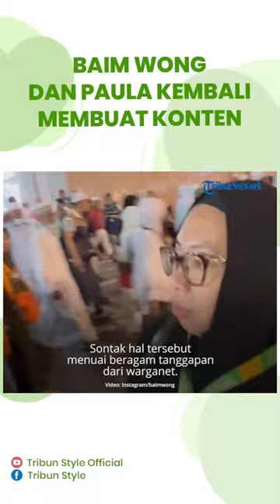Kembali Membuat Konten setelah Lama Tak Aktif, Baim Paula Bagikan Momen Umrah Bareng Kiano & Kenzo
TRIBUN-VIDEO.COM - Sekian lama puasa konten akhirnya belakangan ini youtuber Baim Wong kembali melanjutkan kanal youtubenya, Baim Paula.

Suami Paula Verhoeven mulai mengaktifkan beberapa akun media sosialnya baik youtube maupun instagram.

Permulaan, Baim Wong membagikan konten tentang Kiano Tiger Wong, anak pertamanya yang mempunyai banyak penggemar itu.

Membayar kerinduan para penggemar kakak Kenzo Eldrago Wong tersebut yang tak muncul ke publik gegara masalah hukum Baim Wong.

Ya, sebelumnya Baim wong terseret kasus hukum imbas membuat konten prank KDRT terhadap polisi.

Tepatnya, itu terjadi setelah ramai permasalahan Lesti Kejora yang melaporkan Rizky Billar ke polisi atas KDRT yang dilakuan suaminya tersebut.

Dikutip Banjarmasinpost.co.id dari unggahan video vlog kanal youtube Baim Paula, Senin (7/11/2022) video tersebut diunggah sejak 2 hari lalu.

Bahkan, terpantau video berjudul ‘TERAKHIR UMROH MASIH DI DALEM PERUT MAMAH, SEKARANG KIANO UMROH LANGSUNG’ tersebut kini menjadi trending di youtube menempati posisi ke-12.

Dalam video itu, dibagikan aktivitas Kiano dan Kenzo saat bangun tidur kemudian berlatih tawaf bersama Paula Verhoeven hingga kemudian berangkat umrah ke Tanah Suci.

Sesampainya di Madinah, Baim Wong dan Kiano Tiger Wong mendatangi masjid Nabawi di jam 3 pagi.

“Assalamualaikum pertama ke mesjid nih seneng banget dia (Kiano), “ kata Baim Wong.

Selama jalan kaki dari hotel menuju masjid, Kiani tampak gembira melihat bangunan-bangunan besar dan tinggi.

“Eh mesjidnya gede banget ya, “ tutur Kiano.

Dalam perjalanan ke masjid, Kiano mengatakan ingin beribadah shalat.

“Pah Kiano mau shalat di sini ya, “ tuturnya.

Bukan cuma itu saja, ia pun tampak antusias saat melihat kucing-kucing di sekitar pelataran masjid tersebut.

Kiano meminta izin kepada Baim Wong untuk melihat kucing-kucing tersebut.

Kemudian, Kiano masuk ke dalam masjid bersama Baim Wong dan mendapati banyak jamaah sedang tidur di atas karpet.

Tak hanya itu, Kiano juga berbelanja ke toko terdekat bersama Baim Wong dan rombongan.

Sontak hal tersebut menuai beragam tanggapan dari warganet.

Khususnya para penggemar Kiano, akhirnya kerinduan mereka terbayar dengan vlog Baim Wong itu.

Berikut ini beberapa tanggapan warganet dalam kolom komentar postingan tersebut.

Ina Mariana : Alhamdulillah terobati kangennya, kenyang liat Kiano selama hampir 30 menit. Seneng liatnya, si anak yg hepi terus dibawa kemanapun, keliatan nyaman juga tiap dibawa ke masjid di tanah suci. Dede Ho juga ada di frame walopun sedikit, beda

Nur Hasanah : Masyaallah, kiano anak yang cerdas,begitu dengar suara adzan langsung bilang artinya harus sholat, semoga kiano dan kenzo jadi anak2 yang sholeh,Aamiin.

Kusna Ratnasari : Tiap lihat tingkah Kak Kiano jadi senyum-senyum sendiri.. Sehat selalu Kak Baim sekeluarga.. Serta semua Tim Bapau..

Nur'aini Aini : MasyaAlloh.. Alhamdulillah Bapau hadir kembali dgn suasana yg Bahagia Semoga perjalanan umroh nya di berikan kelancaran dan kesehatan trs Aamiin2 yra

Tyas Kusuma Rahardjo : Seneng bisa liat polah anak 2 ini lg..lama gak nampak di sosmed...sehat selalu kalian ya, dilancarkan umroh nya gak rewel. selamat pada saat brngkt dan pulang sampai tujuan.

( Banjarmasinpost.co.id/Kristin Juli Saputri)

Artikel ini telah tayang di BanjarmasinPost.co.id dengan judul Akhirnya Baim Wong Ngonten Lagi, Kiano dan Paula Kala Umrah Jadi Perhatian